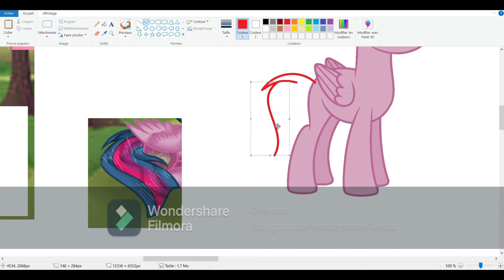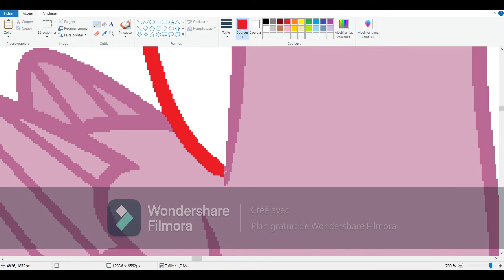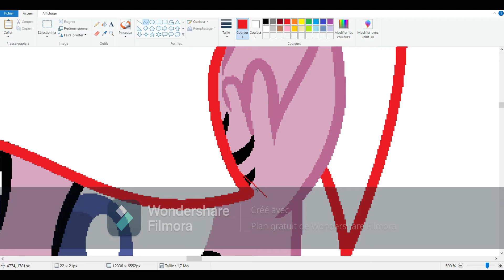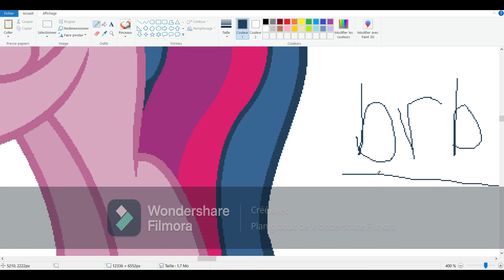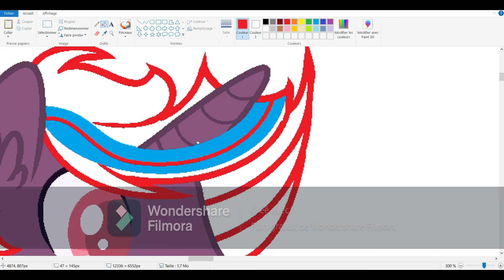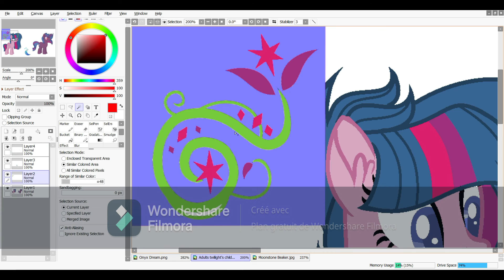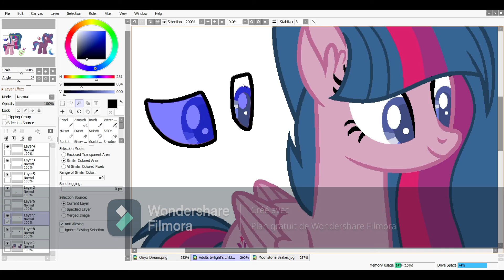Twillight's children as adults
Hi everypony it's Onyx Dream,

Tulip Sparkle Sentry and Moonstone Beaker belong to Onyx Dream

Program I used : MS Paint and Paint Tool SAI 2 for drawing , Filmora 9 for editing

Music : Intro : Come and Fly away - The Fat Rat feat Anjulie
            : The magic of Friendship grows- JTH remix
            : Flawless - JTH remix